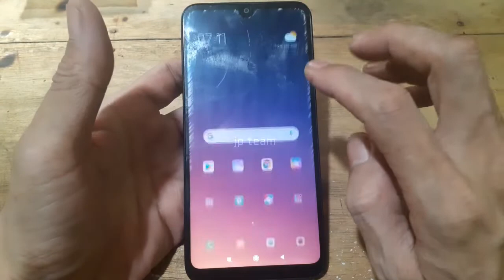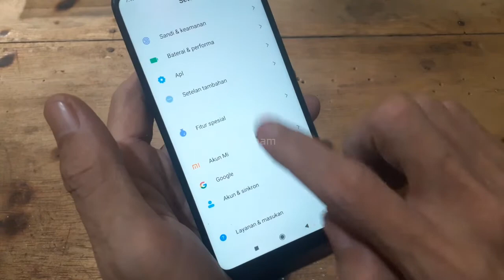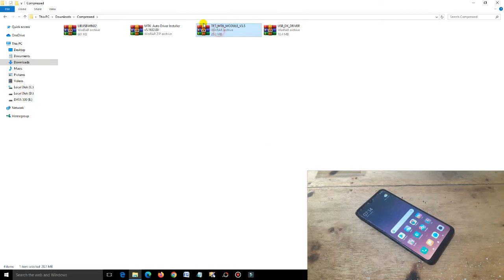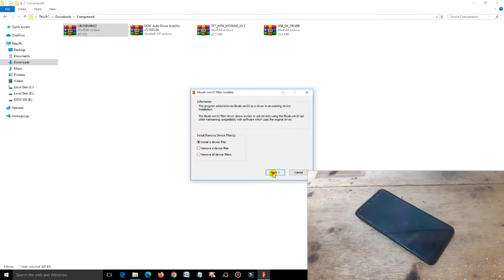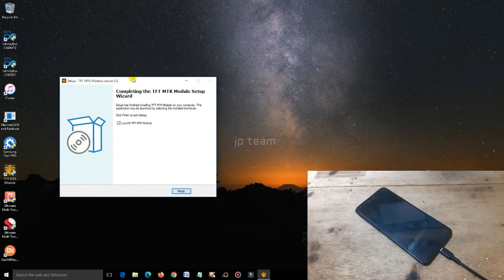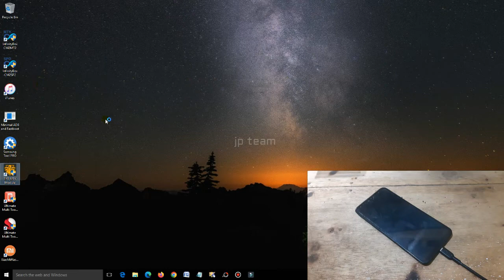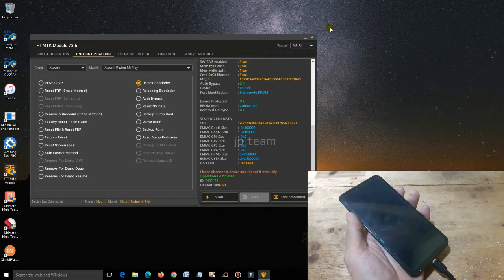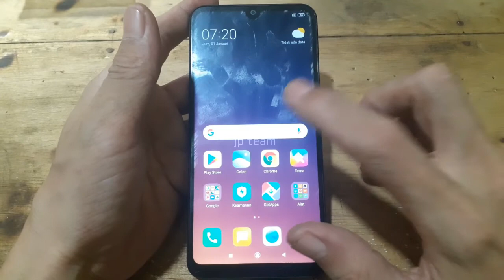BEGINI CARANYA UBL INSTAN XIAOMI MI PLAY LOTUS MIUI 11 TANPA HILANG DATA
mungkin device yang saya jelaskan disini adalah type lama namun tidak ada salahnya kalau sayapun ikut serta dalam memberikan beberapa tutorial khususnya untuk unlock bootloader instan xiaomi mi play ( lotus ) miui 11 tanpa hilang data, silahkan ikuti saja dan untuk bahannya ada di deskripsi